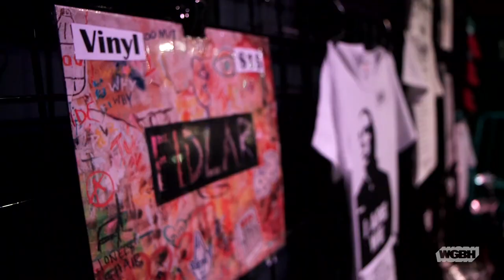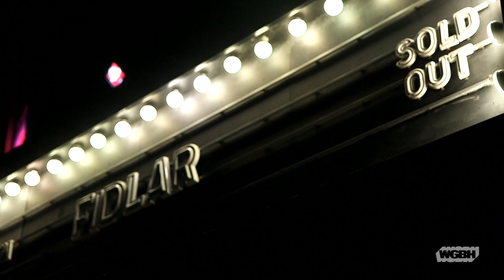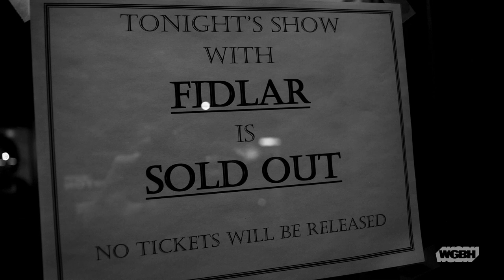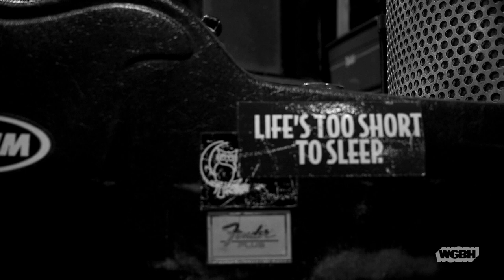FIDLAR — Live at Paradise Rock Club (Full Set)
November 14, 2016 – FIDLAR perform a sold-out set at Paradise Rock Club in Boston, MA. Zac and Brandon sat down with us before the show to talk about their fans, songs, and trying to make a living playing music.

Cheap Beer 1:05
Drone 4:58
Max Can’t Surf 8:36
No Waves 11:49
White on White 15:26
Stoked and Broke 18:40
40oz. On Repeat 23:47
Leave Me Alone 29:50
West Coast 33:43
5 to 9 37:43
Sober 40:13
Blackout Stout 43:00
Bad Habits 46:20
Why Generation 51:08
Punks 58:13
Wait for the Man 1:02:10
Cocaine 1:04:53
Wake Bake Skate 1:10:00

FIDLAR
Zac Carper – guitar, vocals
Brandon Schwartzel – bass, backing vocals
Elvis Kuehn – lead guitar, vocals
Max Kuehn - drums

Video Credits:
Greg Shea – Producer/Director/Camera/Editor
Kegan Harrington – Producer/Music Supervisor
James Willetts – Recorded & Mixed by
Jess Barnthouse – Camera
Steven Davy – Camera
Gil Kaplan – Camera